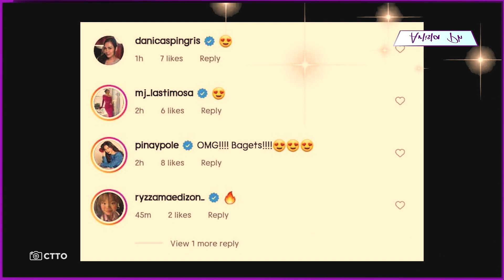BAGONG ITSURA NI PAULEEN LUNA VIRAL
Nanggulat si Pauleen Luna sa mga netizens at local celebrities sa kanyang bagong hairstyle na ibinahagi niya sa pamamagitan ng isang reel sa kanyang Instagram account.
Ayon kay Pauleen, she has always been the biggest fan of change, lalo na kapag buhok ang topic.
Sa viral video clip, makikitang ipinakita ni Pauleen ang kanyang before look, bago nag-taping sa camera para lang maipakita ang kanyang bagong hairstyle.
"Always a fan of change especially when it’s hair we’re talking about 😉", caption ni Pauleen.
Samantala, ang mga netizens at mga lokal celebrity ay humanga sa kanyang bagong hairstyle.